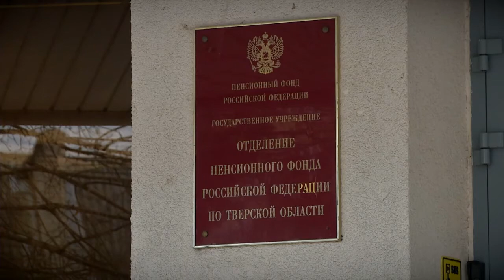Господдержка матерей и семей с детьми: что изменится в 2020 году